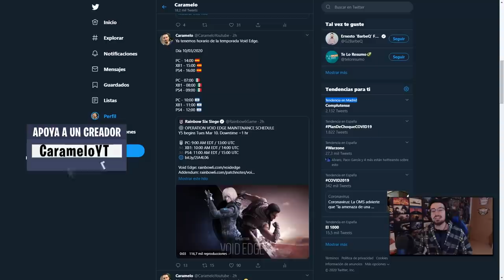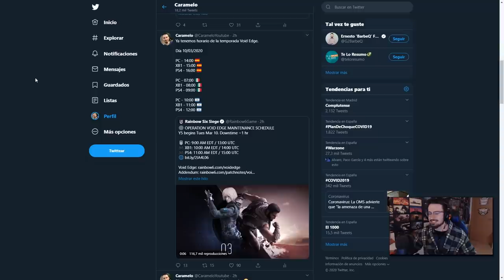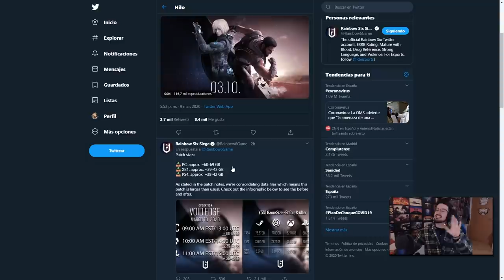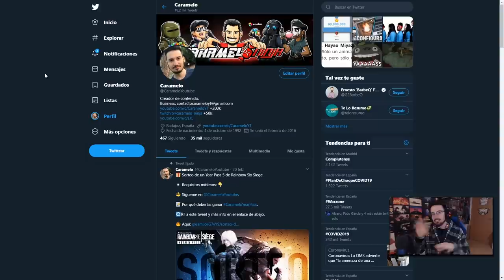HORARIO de la NUEVA TEMPORADA | Void Edge | Caramelo Rainbow Six Siege Gameplay Español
Horario de la nueva temporada en este Gameplay de Rainbow Six Siege español en Void Edge.

▬▬▬▬▬▬▬▬▬ INFORMACIÓN SETUP ▬▬▬▬▬▬▬▬▬
● CPU: Intel Core i9-9900K 3.6Ghz
● MB: Asus Prime Z390-A
● Rstón: SteelSeries Rival 300
● Cᴀsᴄᴏs: Sades A6
● Micrófono: Blue Yeti
● Fuente Alimentación: 800W Mars Gaming
● Teclado: Newskill seiryu